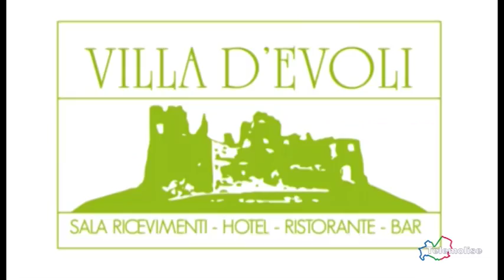In cucina con lo chef - TESTE DI FUNGHI CHAMPIGNON CON CACIOCAVALLO E POMODORINI - 25/05/2017